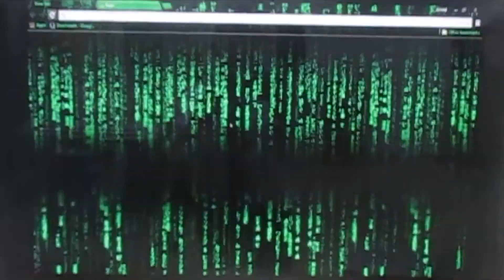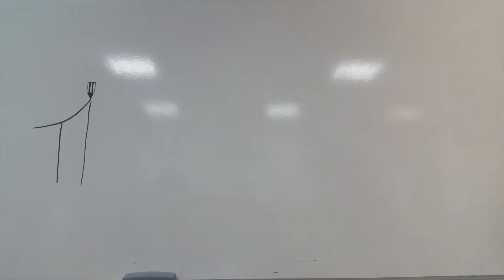YR7 Mixed Media presents The Chaos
YR7 THE CHAOS in Mixed Media

The team (Arden, Daniel and Honesto) first started by looking for a great name. Eventually we decided to call our group “THE CHAOS!” We liked that name a lot because it was original and quite true. We are chaotic!

We designed our logo on Photoshop which involved looking through many pictures on the internet, selecting the best for our background and creating our logo using text and effects on Photoshop.

Garageband was personally my favourite (Honesto), because we got to create our own music. It took us time to start.  It was a bit like trial and error. However, we got there eventually and soon it was so amazing you could dance to it.

iMovie was used to place our Garageband music and Photoshop logo all in one clip. This was Daniels favourite. We also added some group acting which was fun to do and watch.